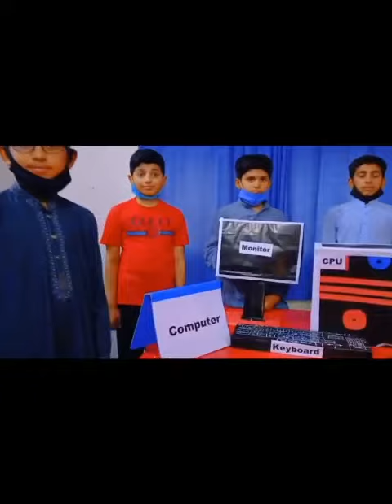Computer Activity!! "Model of Computer".. Allied school pinanwal campus